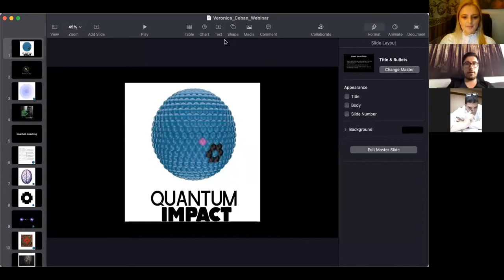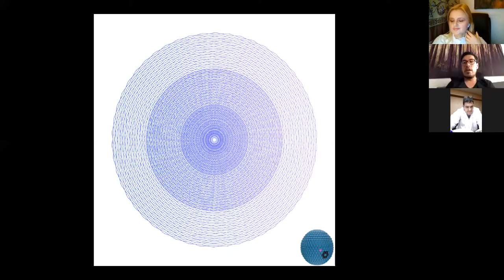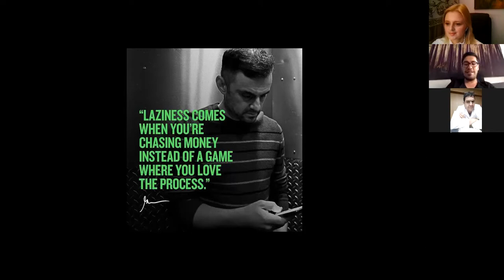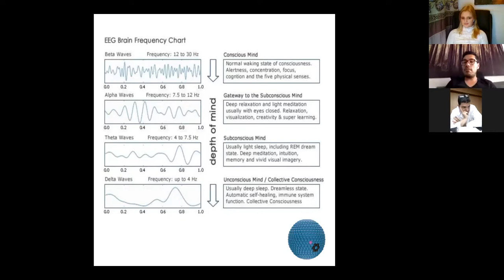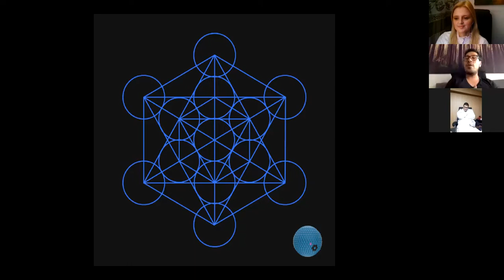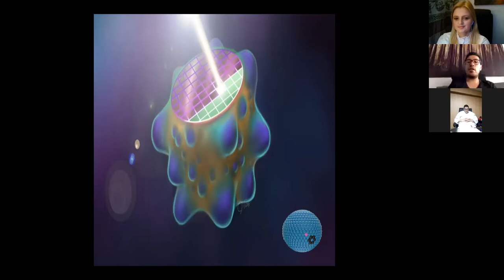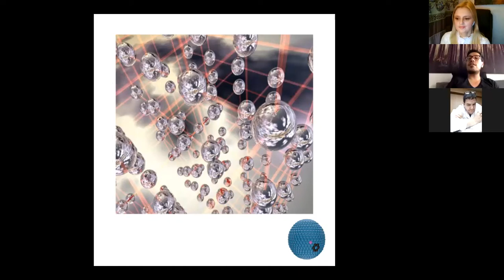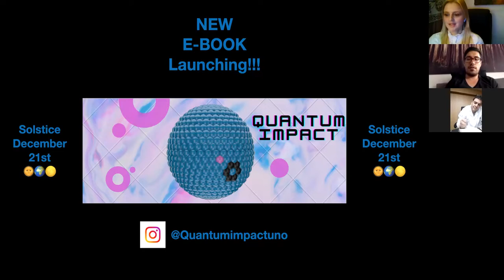Quantum Coaching with David Hurtado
Business Coaching, guidance, consultancy, business Development, Management en Marketing strategies for trainers, consultants, coaches, managers, factories in different sectors, hotels, fashion industry etc...

🔴If you want to generate passive income on YouTube follow the instructions here below and click on the links to get a percent.

8 AMAZING NEW GADGETS YOU CAN BUY ON AMAZON  ►9

👉✔Links
0:00​ (Preview) 8 AMAZING NEW GADGETS
0:33​ BOXLOCK SMART PADLOCK
1:57​ VUFINE+
2:58​ POWEREGG X
3:48​ FORM SWIM GOGGLES
4:39​ REMO+ DOORCAM
5:44​ DETI2.0 - /
6:30​ MOKACAM SNAP
7:33​ PEGASI II - /